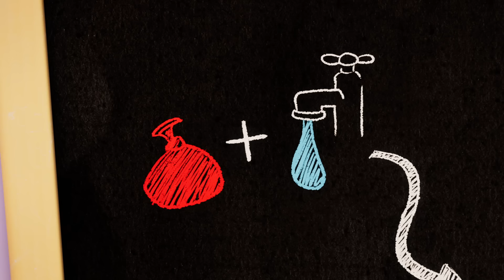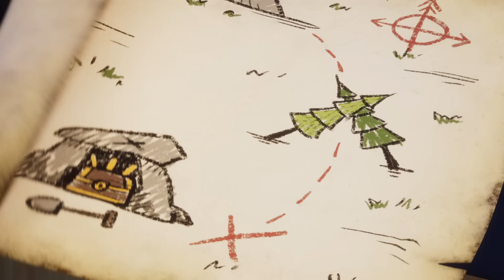Powerful Girls! 🌟💪🔥 Talking Tom Shorts Compilation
Here's to all the amazing girls out there! 🙌🥳🌟💪🔥⚡

Girls can do ANYTHING! Have you seen some of the things Talking Becca and Talking Angela get up to in Talking Tom Shorts?! 💥 We're talking dancing, battling, and sailing the high seas. 💃🏴‍☠️ They're challenging themselves to go big. They're helping their friends. And they're not letting ANYTHING stop them. 🫶

🤩 Discover some of their coolest adventures in this action-packed compilation of episodes from Seasons 1 and 2 of Talking Tom Shorts! The links are below if you want to pick and choose some of your favorites.👇

00:00 💃 Dance Show (Season 1, Episode 48)
01:22 💦 Water Balloon Battle (Season 2, Episode 23)
04:31 🍪 Cookie War (Season 1, Episode 13)
05:40 ⚡ Power Pirates (Season 1, Episode 22)
06:54 👀 We Can't Sleep (Season 2, Episode 40)
09:57 ✖️ Secret Treasure Hunt (Season 2, Episode 41)
13:10 🚂 Toy Train Adventure (Season 2, Episode 42)
16:20 😂 Prank Hank (Season 2, Episode 43)
19:27 🍋 The Best Lemonade (Season 2, Episode 44)
22:38 ❄️ Holidays at the Mall (Season 2, Episode 45)
25:50 🧩 The Lost Puzzle Piece (Season 2, Episode 46)